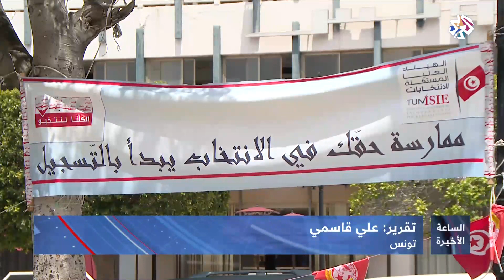الساعة الأخيرة | تونس .. جدل بسبب تزكيات وهمية للمترشحين للانتخابات الرئاسية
تصاعدت في الآونة الأخيرة شكاوعدد من ى الناخبين التونسيين بعد ورود أسمائهم ضمن قائمات خاصة بتزكيات مرشحين للانتخابات الرئاسية دون علمهم.
وأمام تصاعد الظاهرة طالب رئيس الهيئة العليا للانتخابات نبيل بفون بالتوجه للنيابة العمومية لتقديم شكاوى.